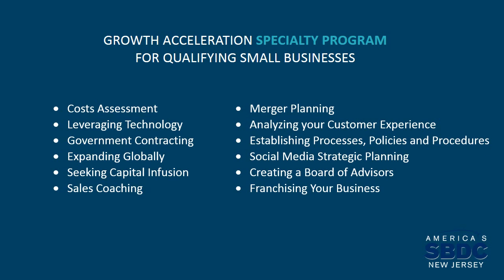Existing Business - ASBDC at Brookdale Community College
Are you looking to grow your existing business?
or call for info about training, consulting, and access to resources at America's Small Business Development Center at Brookdale Community College in Lincroft, NJ.